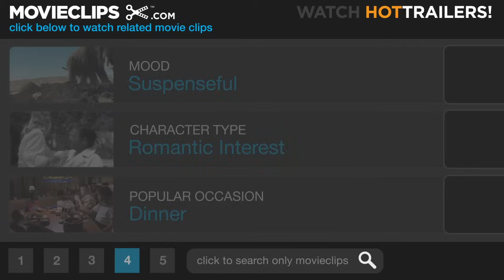Iron Man (2008) - Is It Safe? Scene (5/9) | Movieclips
CLIP DESCRIPTION:
Tony (Robert Downey Jr.) asks for help from Pepper (Gwyneth Paltrow) when replacing some sensitive equipment.

FILM DESCRIPTION:
From Marvel Studios and Paramount Pictures comes Iron Man, an action-packed take on the tale of wealthy philanthropist Tony Stark (Robert Downey Jr.), who develops an invulnerable robotic suit to fight the throes of evil. In addition to being filthy rich, billionaire industrialist Tony Stark is also a genius inventor. When Stark is kidnapped and forced to build a diabolical weapon, he instead uses his intelligence and ingenuity to construct an indestructible suit of armor and escape his captors. Once free, Stark discovers a deadly conspiracy that could destabilize the entire globe, and dons his powerful new suit on a mission to stop the villains and save the world. Gwyneth Paltrow co-stars as his secretary, Virginia "Pepper" Potts, while Terrence Howard fills the role of Jim "Rhodey" Rhodes, one of Stark's colleagues, whose military background leads him to help in the formation of the suit. Jon Favreau directs, with Marvel movie veterans Avi Arad and Kevin Feige producing.

CREDITS:
TM & © Paramount (2008)
Cast: Robert Downey Jr., Gwyneth Paltrow
Producers: Ari Arad, Avi Arad, Peter Billingsley, Louis D'Esposito, Jon Favreau, Kevin Feige, Eric Heffron, Stan Lee, Jeremy Latcham, David Maisel, Victoria Alonso
Screenwriters: Don Heck, Stan Lee, Larry Lieber, Art Marcum, Hawk Ostby, Jack Kirby, Matt Holloway, Mark Fergus